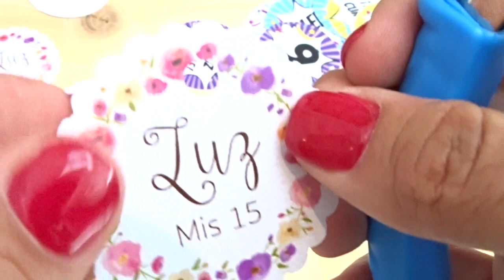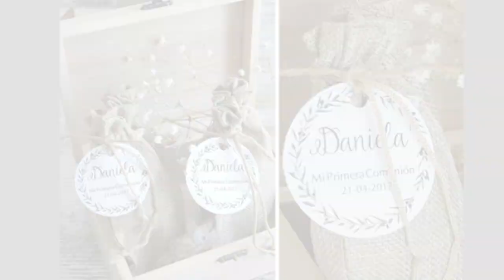Como hacer toppers personalizados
Como hacer y cortar perfectamente los toppers para tus fiestas.
***No pueden faltarte estos materiales:***
Troqueladora círculo 5cm
Troqueladora círculo con forma de galleta 5cm
Perforadora circulo pequeños